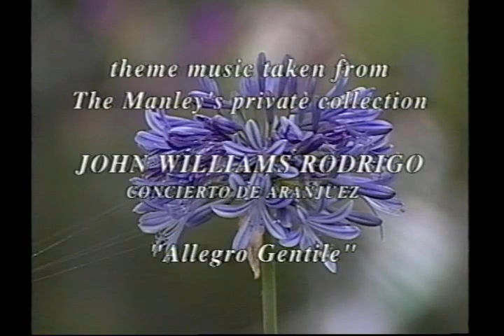Interview with the Rt. Hon. Michael Manley ON OCC [Pt.4/4]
Personally Speaking with Donette Chin-Loy. Produced by Frame by Frame Productions and Donette Chin-Loy.

The last full length interview with former, late Prime Minister of Jamaica, Rt. Hon. Michael Norman Manley ON OCC.

Michael Norman Manley ON OCC (10 December 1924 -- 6 March 1997) was a Jamaican politician who served as the fourth Prime Minister of Jamaica from 1972 to 1980 and from 1989 to 1992. Coming from a prosperous background, Manley was a democratic socialist. He is considered one of Jamaica's best Prime Ministers since independence, according to public opinion polls.

The second son of Jamaica's Premier Norman Washington Manley and Jamaican artist Edna Manley, Michael Manley was a charismatic figure who became the leader of the Jamaican People's National Party a few months before his father's death in 1969...